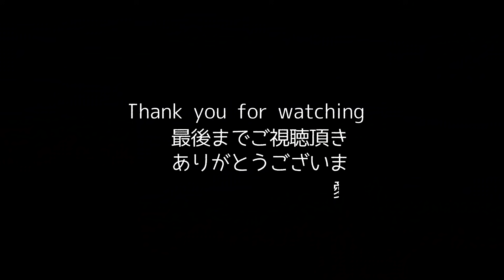【誘導瞑想】不安やストレス・考え過ぎを解放する (改訂版) ｜マインドのデトックス｜思考を観察する｜マインドフルネス瞑想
【不安やストレス・考え過ぎを解放する｜思考を観察する】

この瞑想は不安やストレス、考え過ぎを解放するための方法です。

心の中を落ち着かせ、不安、心配、ストレス、過剰思考から解放されるお手伝いをします。

私たちは誰でも、生涯を通じて時々ストレス、心配、不安を経験します。

そして、ある状況に遭遇したときにストレスを感じて反応するのは、まったく普通のことです。

しかし、日常的なストレスに役に立たない方法で反応すると、不安と呼ばれる問題になることがあります。

あなたがリラックスした意識状態を見つけ、マインドフルネスを通じてより高い自己を選択する能力を目覚めさせる手助けをします。
マインドのデトックスをしましょう。

このチャンネルの掲載するすべての著作物に関し、無断で複製・転載・使用することを禁止します。